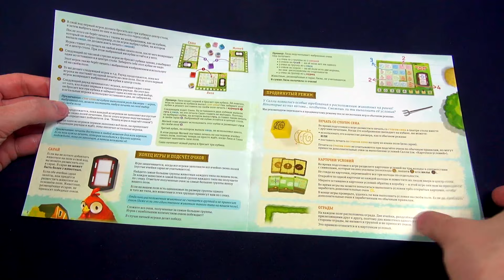Настольная игра Печатное ранчо. Обзор от издательства Стиль Жизни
Фермер Салли решила навести порядок на своём ранчо и просит тебя о помощи! Вам необходимо разместить животных в загоне, объединив их в группы, и постараться найти лучшее место для каждого вида. Сможете ли вы распределить пространство так, чтобы всем животным было хорошо?

Преимущества игры:
• Игровая механика roll and write (бросайте кубики и рисуйте).
• Необычные компоненты игры.
• Несколько игровых режимов.
• Простые правила.